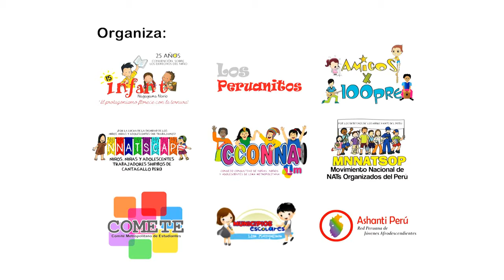Artistas unidos por la Infancia te invitan al evento UnAbrazoPorLaInfancia - 2014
El Colectivo de Artistas unidos por una Infancia sin Violencia te invitan a que te sumes este Domingo 17 de Agosto en la Plaza de Armas de Lima desde las 11 a.m. para darnos todos

Este un esfuerzo realizado por las Organizaciones de Niños, Niñas y Adolescentes del Perú, junto a INFANT y aliados como la Fundación Bernard Van Leer.